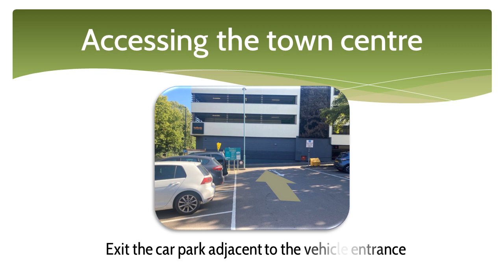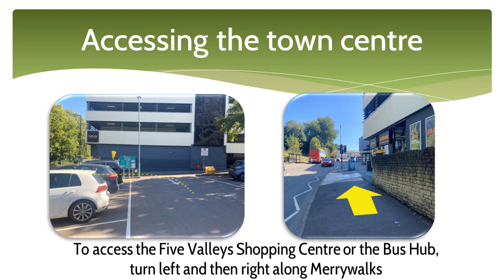Rowcroft Outdoor Car Park - access into town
This brief video will show you how to access key points in Stroud town centre from the Rowcroft Outdoor Car Park, accompanied with approximately how long it will take on foot.

More details at VisitStroud.uk/Rowcroft